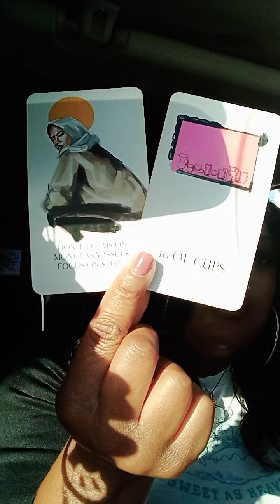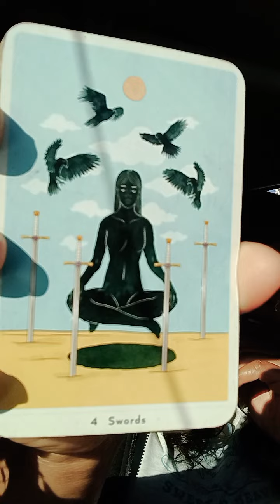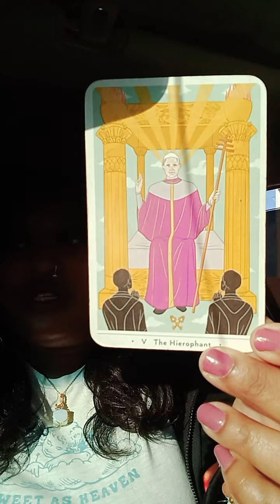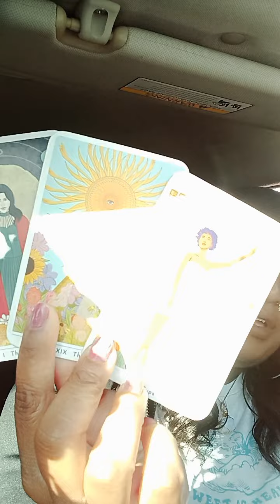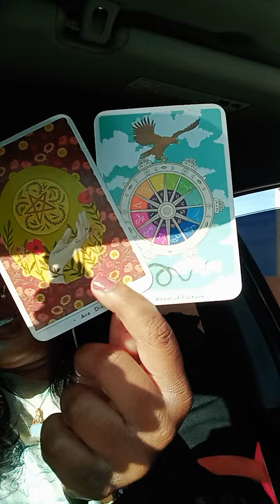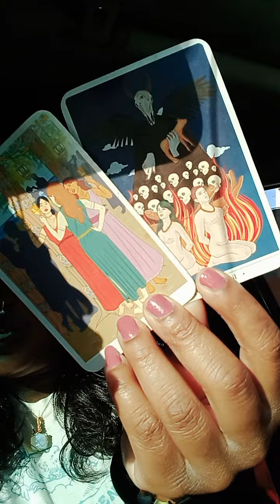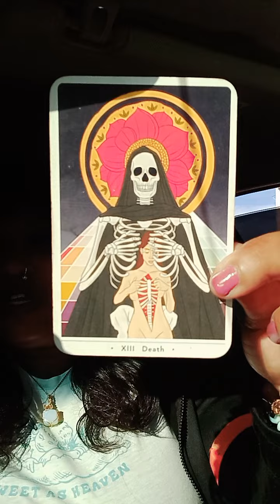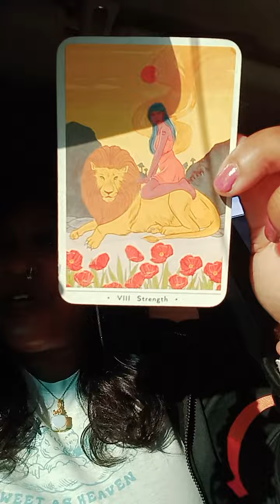The Amount Of Protection ✨️💫 U Have On Your Life Is INSANE , U Were Supposed To Be Dead By Now 🩸💀⚔️